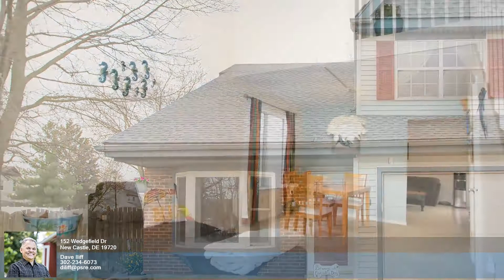152 Wedgefield Dr New Castle DE 19720 - Dave Iliff